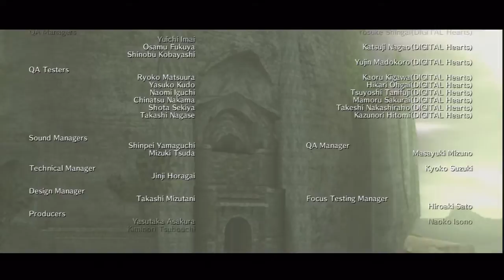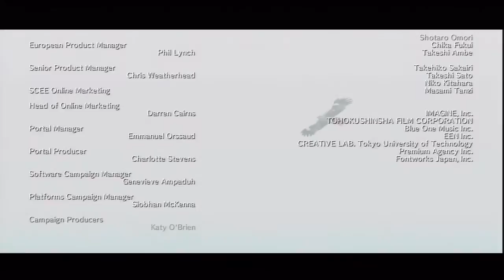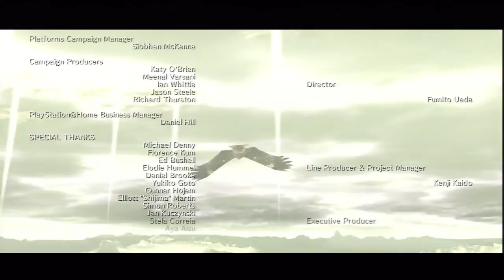20. Shadow of the Colossus HD Collection Walkthrough - Credits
Hope you like it! Played on normal difficulty, PS3 version.